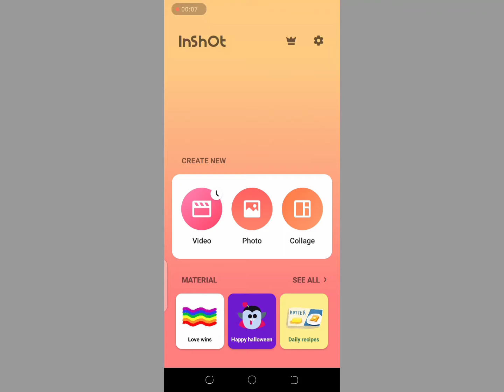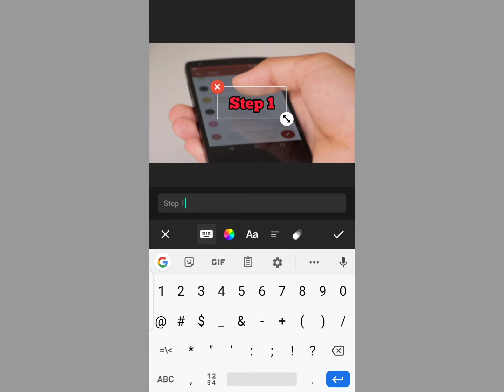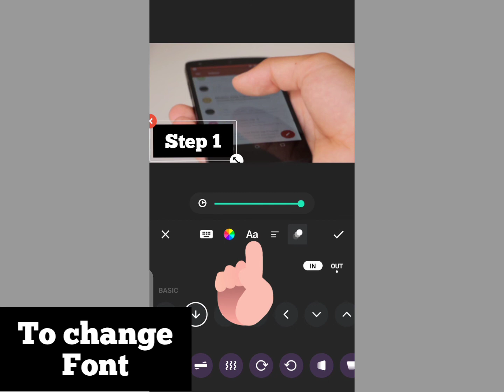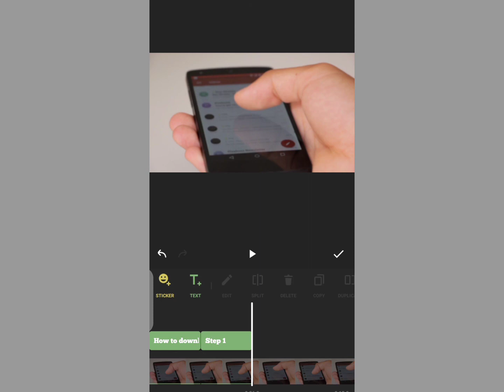How to Add Text in your YouTube videos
Hi. In this video I will be showing how to add text to videos during your video editing process. And also how to add subtitle or text in any videos. How to add text to video in inshot. Also how to add texts to reels and how to add texts to TikTok videos. How to add text in video inshot and add text in video.